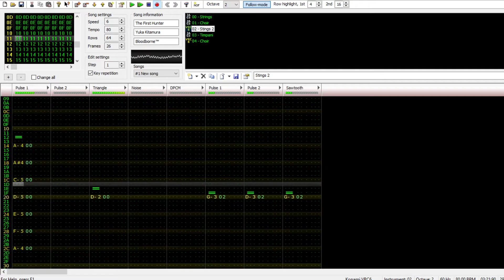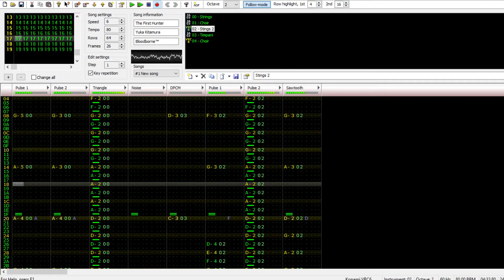Bloodborne - The First Hunter - 8-bit FamiTracker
The Night, and the Dream, were long...

Composed by: Yuka Kitamura
Arranged by: OneRice

Epic.
It's all stringed orchestra instruments so I wish mine could play it.
Made with the VRC6 expansion chip for FamiTracker